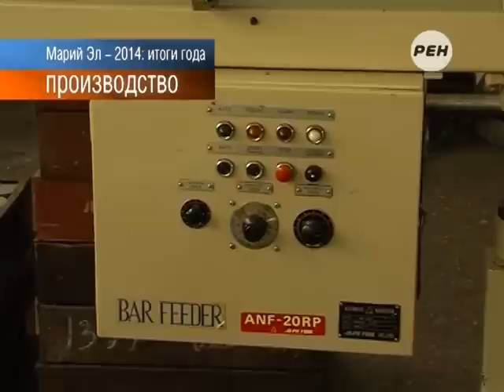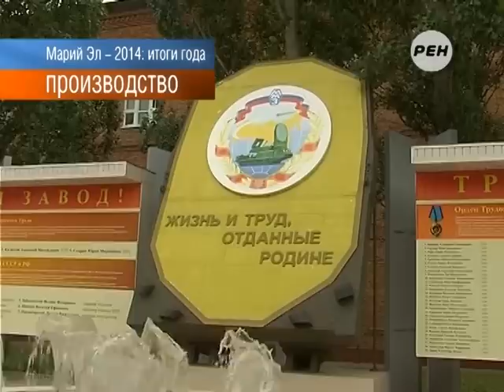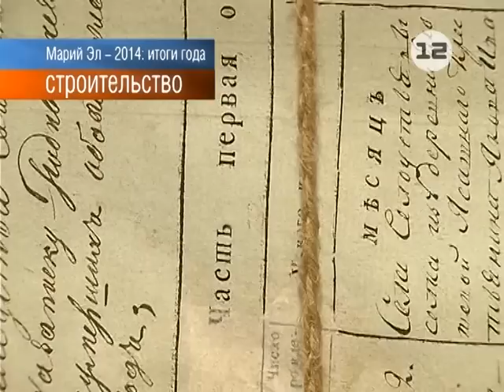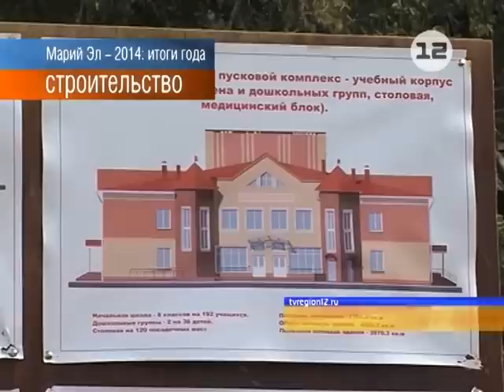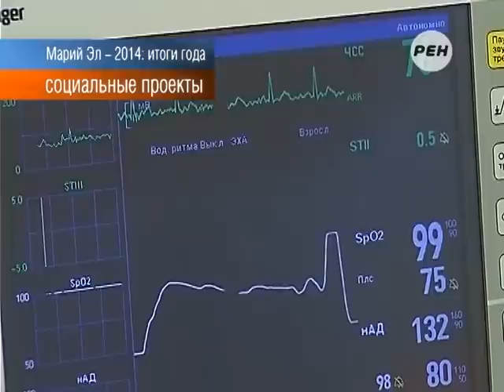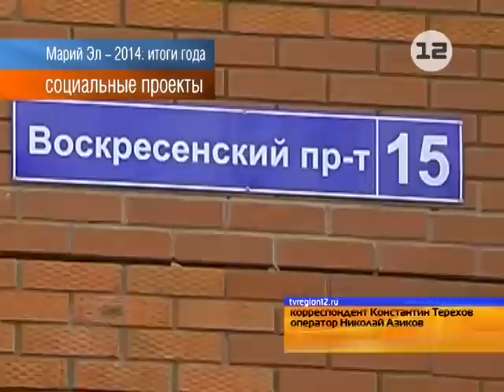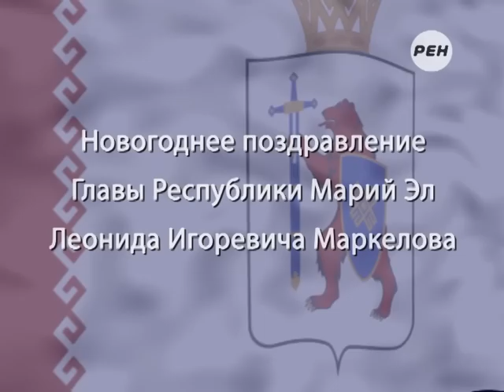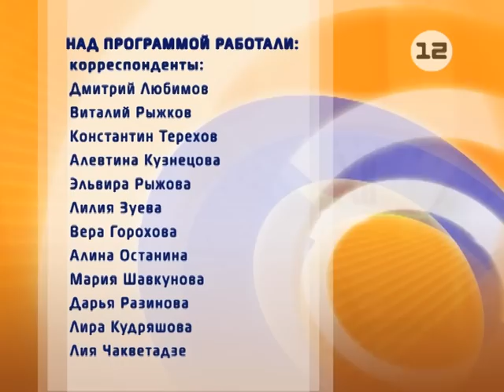Выпуск новостей от 31 декабря 2014г.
Итоговый выпуск 2014 года информационной программы «12. Новости республики»

31 декабря 2014г.